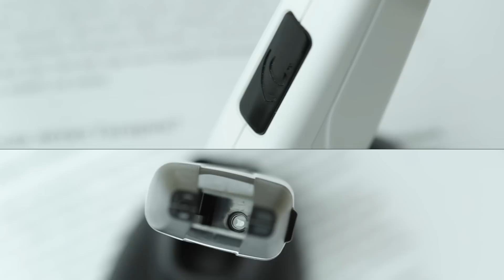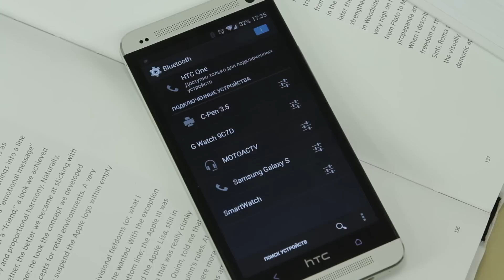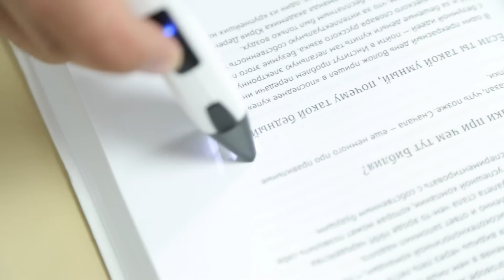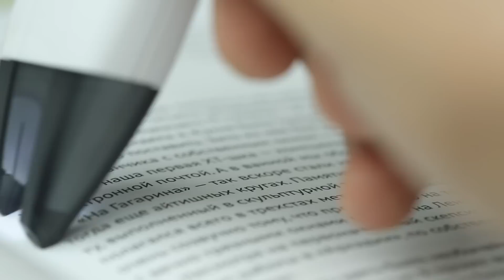C-Pen 3.5: ручка-сканер в помощь студенту. Обзор AndroidInsider.ru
Скоро осень, и учащимся всех мастей предстоит снова работать с текстами, переводами и тому подобным. Как ни странно, необходимую информацию не всегда можно найти в сети, и это вынуждает брать в руки кажущиеся многим устаревшими массивные бумажные носители. Но ведь информацию надо из книги как-то выудить — переписать от руки, сделать ксерокопию, переснять ради сотни фраз сотню страниц. А можно воспользоваться ручкой-сканером C-Pen.